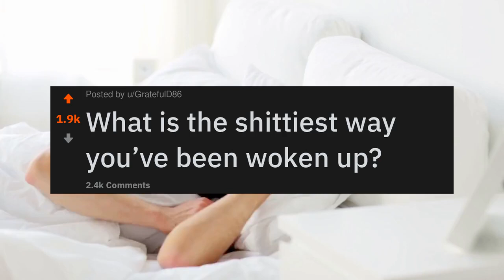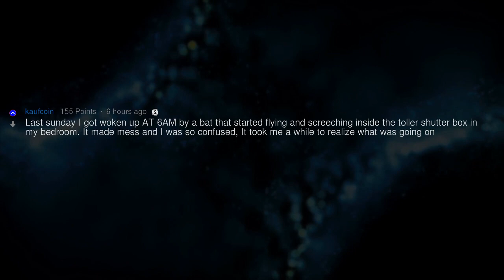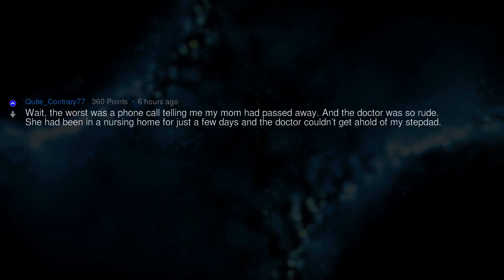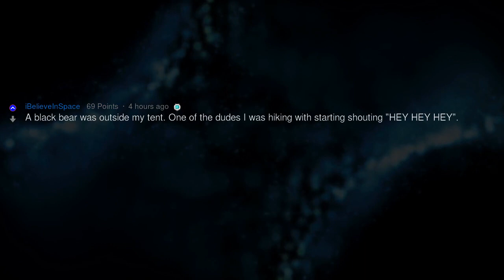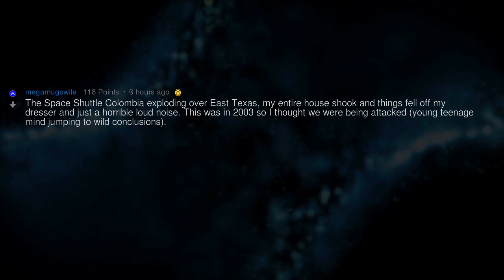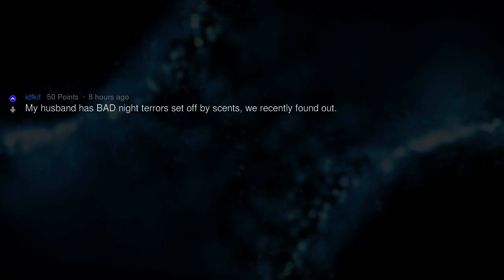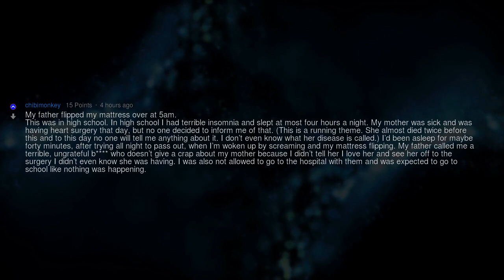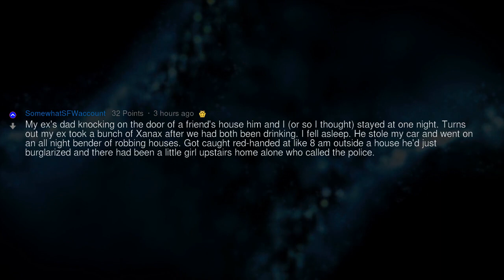What's the Worst Thing to Wake Up To?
Fresh AskReddit Stories: What is the shittiest way you’ve been woken up? --- LIKE AND I WILL UPLOAD MORE REDDIT STORIES!